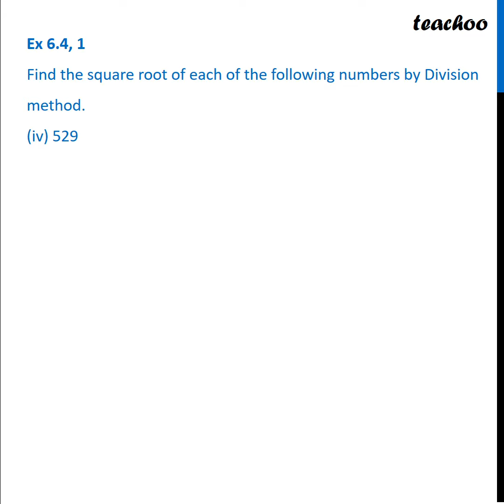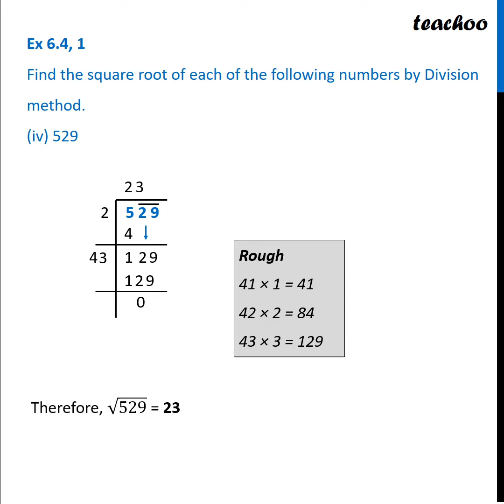Ex 5.4, 1 (iv) - Find square root of 529 by Division Method - Class 8 Maths - Teachoo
Get solutions to all questions of Linear Knowing our Numbers Class 6 You can also find all Maths solutions for Class 6 to 12 And solutions and videos for all subjects of class 6 to 12 — 📲 Download Teachoo App: Android IOS — Our SOCIAL MEDIA PROFILES ➡️ Instagram ➡️ LinkedIn ➡️ Twitter ➡️ Facebook — Teachoo is your go-to resource to learn anything. For school students, we provide the most organised content for all subjects for Classes 6 to 12. And for non-school students, we teach Excel, Tax Filing, Accounting, Finance and English speaking. Tags